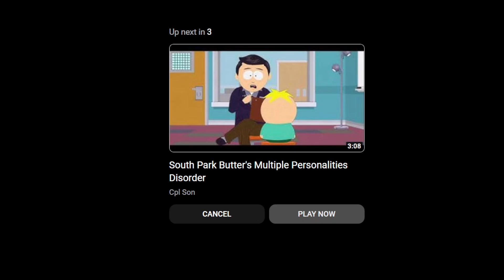cartman goes to therapy